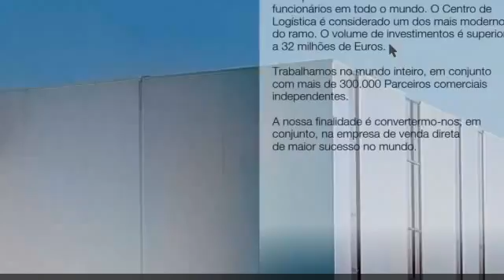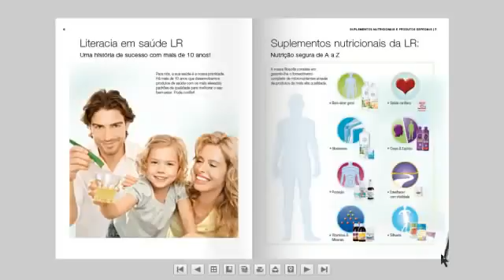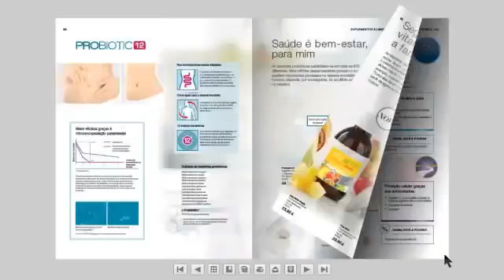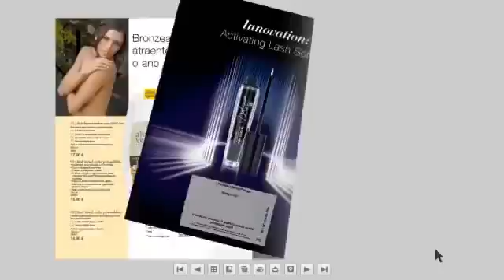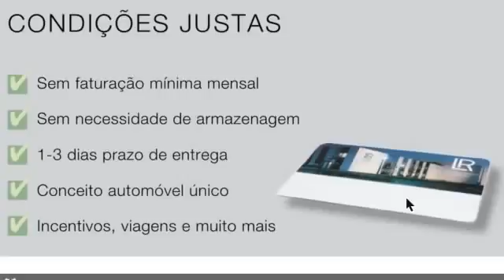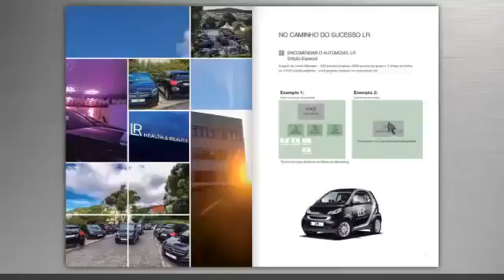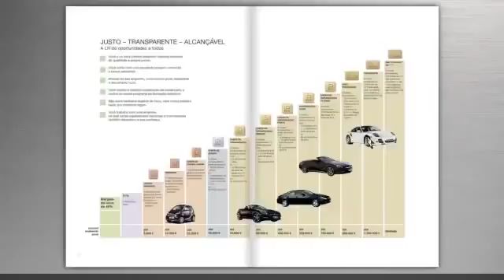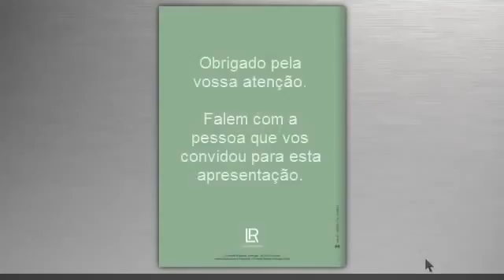Apresentação do Negócio LR 2015